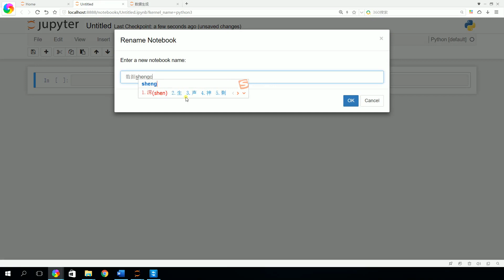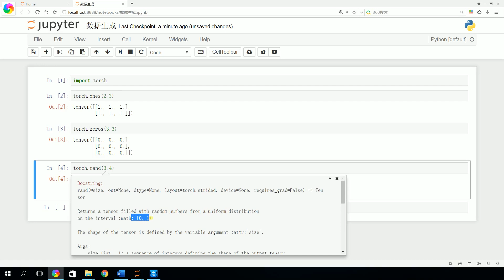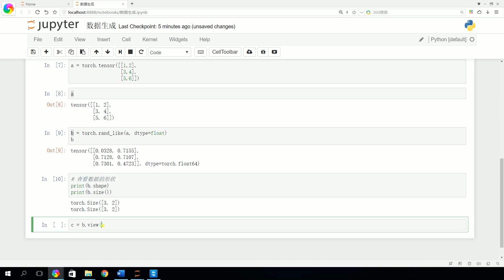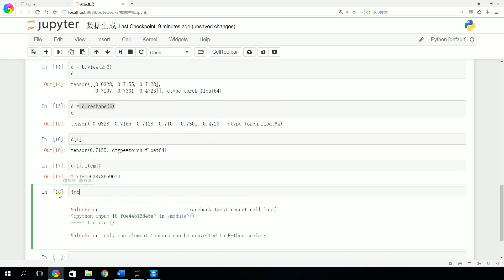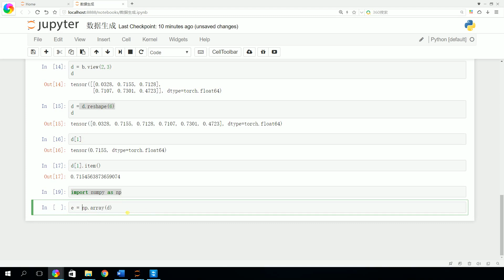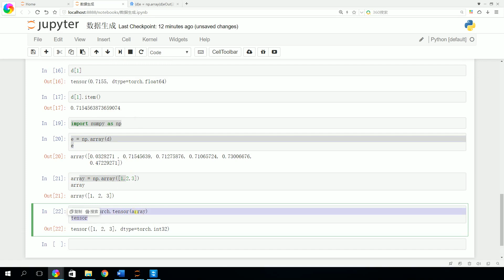4 数据生成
视频资料下载，关注微信公众号：AI MOOC人工智能平台。后台回复：“资料下载” 视频来自免费人工智能慕课平台AI MOOC：mooc.ai-xlab.com
视频资料下载，关注微信公众号：AI MOOC人工智能平台。后台回复：“资料下载” 所有代码均在我的Github上同步更新，欢迎大家关注给星：

【AI MOOC官网地址:mooc.ai-xlab.com】免费学AI，就来AI MOOC！

AI MOOC是免费AI中文课程的慕课平台，全中文教学，有多个行业的实战项目，同步配套完整代码，是AI爱好者和学习者入门首选的学习平台。